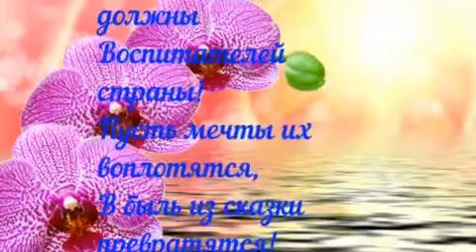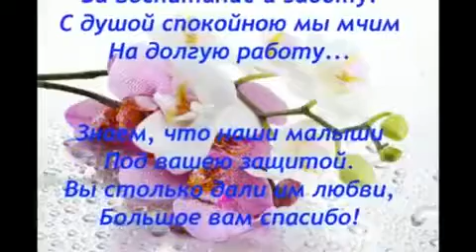Поздравляем дорогих наших воспитателей